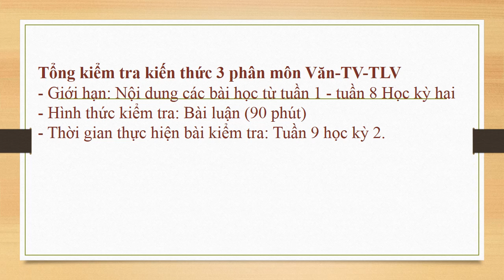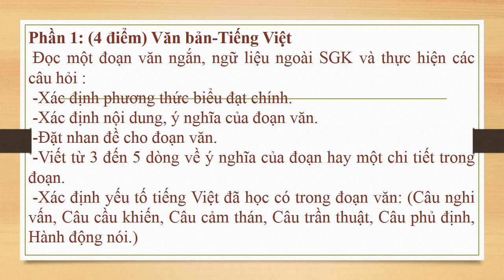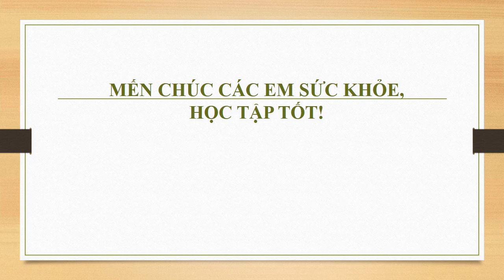NGỮ VĂN 8 - ÔN TẬP KIỂM TRA GIỮA HỌC KỲ 2 (2021-2022)